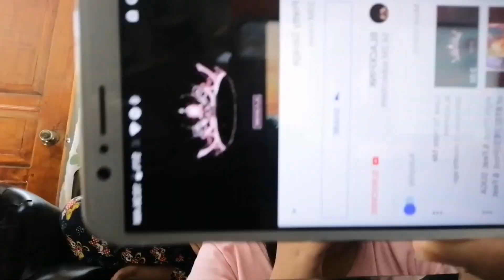Vlog - (007) With my homies | Chubbss TV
happy 2nd mga boplaks! iloveyouthree😘